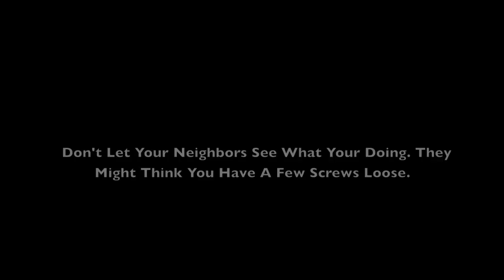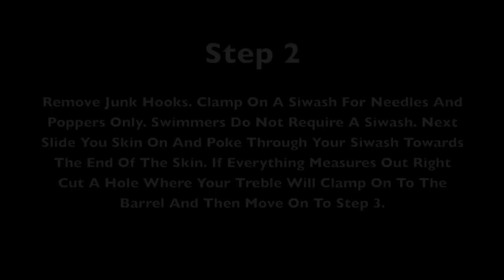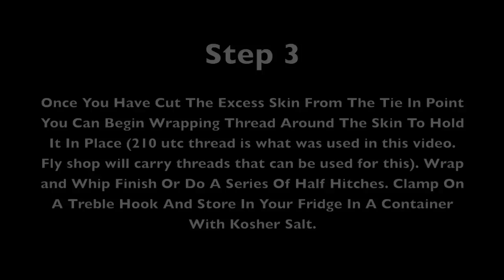Eel Skin Plugs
Derrick Kirkpatrick of CTFishGuides demonstrates how to make an eel skin plug.